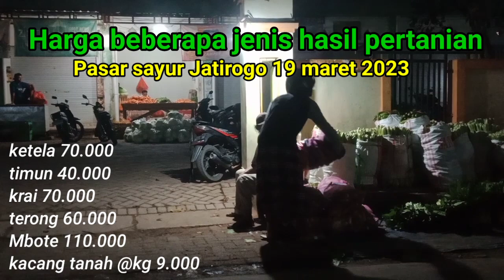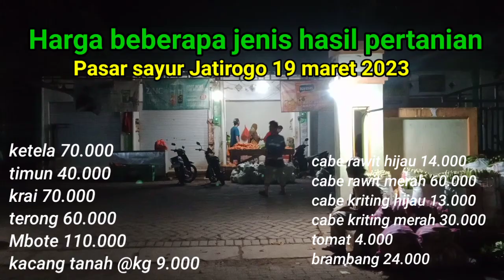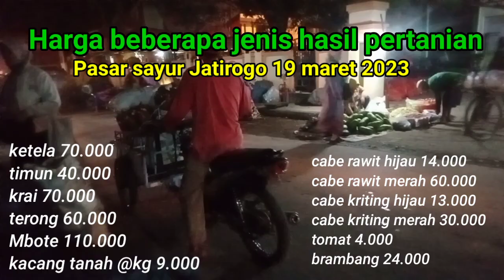harga hasil pertanian dan kebutuhan dapur 19 Maret 2023 di pasar sayur jatirogo menjelang ramadhan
Assalamualaikum

Dividio kali ini, kami akan berbagi informasi terkait harga hasil pertanian saat sampai ke tangan tengkulak. dan juga akan menginfokan harga beberapa kebutuhan dapur menjelang datangnya bulan suci ramadhan tahun 2023

semoga bermanfaat

wassalamu'alaikum